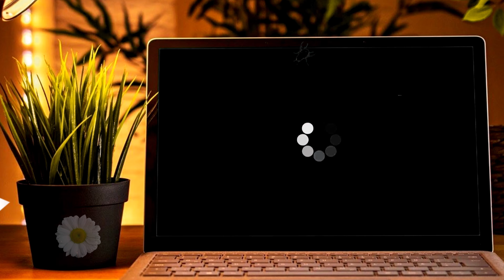Как изменить цвет и засушить срезанную гортензию.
Здравствуйте, сегодня мы расскажем как изменить цвет и засушить срезанную гортензию.
Мы привыкли покупать букет и  восхищаться его красотой неделю-другую и скрепя сердце выкинуть уже осыпавшиеся растения. Но с гортензией возможна другая схема. Оказывается, ее можно покрасить или сохранить, высушив. Как это сделать - смотрите в этом видео.

Садоводы любят экспериментировать с кислотностью почвы, чтобы покрасить растущий в саду кустарник с шарообразными соцветиями. Они добавляют в него алюминиевые растворы и окислители, и гортензия меняет цвет с голубого на синий или на розовый. Но при сильном желании покрасить можно и срезку, предварительно определив кислотно-щелочной баланс воды. Полоски-индикаторы для его определения продаются в аптеках.

Если вы хотите чтобы голубые лепесточки соцветий приобрели нежный розовый или ярко-красный оттенок, добавьте в воду лимонную кислоту. Чем больше капель, тем краснее будет тон.

Самое доступное средство для увеличения щелочного уровня жидкости - развести в ней пищевую соду из расчета 600 миллиграмм на 240 миллилитров. Теперь лепестки окрасятся в синий. Чем щелочнее, тем насыщеннее будет цвет.

На белый цвет такие манипуляции не действуют. Но вы можете попробовать изменить цвет гортензии при помощи пищевых красителей. Достаточно развести их в воде. Но не забывайте, что это кустарник. Поэтому ее стебель плотный, и окрашивается таким способом долго и не интенсивно.
Вы можете не только наслаждаться красотой свежих цветов, но и эстетично их высушить без сморщенных и скукожившихся лепестков, поникших бутонов и прочих нелицеприятных деталей. Цветок сохранит свой первоначальный вид. Может быть, станет чуть бледнее.

1. Воздушный метод. Он не потребует от вас никаких усилий. Подвести цветы вниз соцветиями и оставьте на 2-4 недели в темном проветриваемом (но без сквозняков) помещении. Главное, найти в доме подходящее место.

2. Водный метод - сушка естественным путем.

Наполните вазу отстоявшейся водой, так чтобы она скрывала половину стебля.

Не подливайте воду. Дайте ей испариться. Процесс засушивания будет проходить несколько недель.

Засушенные цветы очистите от пожелтевшей части стеблей и сухих лепестков.

3. Прессование. Его минус в том, что цветы приобретут плоскую форму. В качестве пресса используйте любой тяжелый предмет с плоской поверхностью: книги, микроволновку, небольшую тумбочку.

Разрежьте цветы пополам, чтобы лепестки круглого соцветия не помялись и не порвались.

Уложите следующие слои: картон, несколько листов пергаментной бумаги, цветы, пергамент, картон, пресс. Нижние бумажные листы служат «промокашкой» и впитывают влагу. Каждые 2-3 дня меняйте их.

Через 2 недели цветы засушатся. Вы можете их использовать в икебанах, аппликациях и коллажах.
Оказывается, с обычным букетом можно делать столько всего интересного! Вы можете его покрасить или засушить, и наслаждаться видом срезанных гортензий в течение нескольких месяцев. Рукодельницы могут использовать нежные высушенные цветочки в творчестве. Если у вас есть дети, придумывайте вместе с ними чудесные флористические поделки из гортензии.